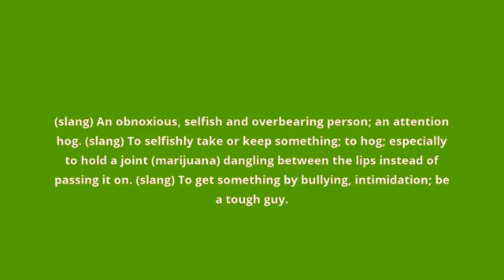what is the meaning of bogart